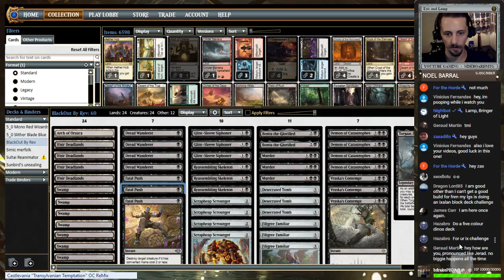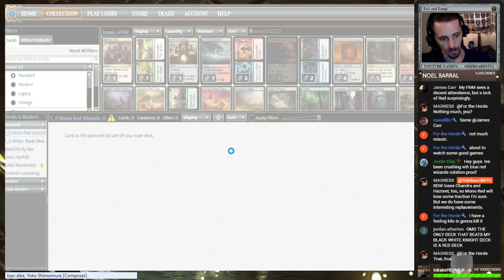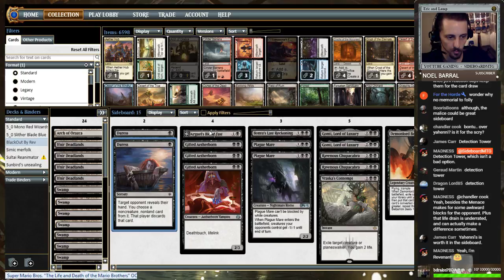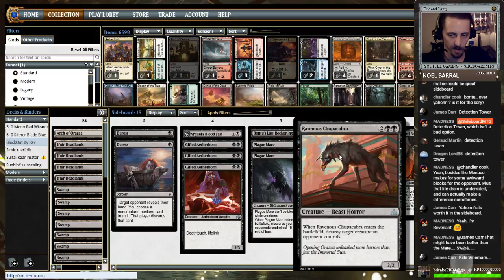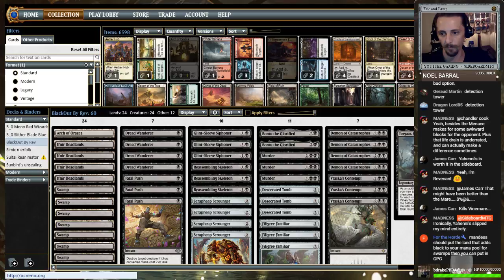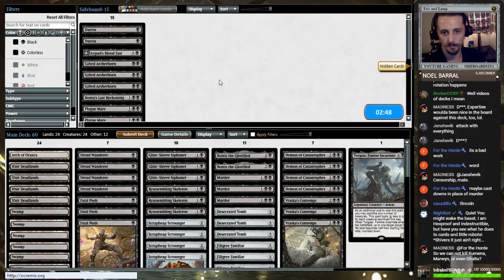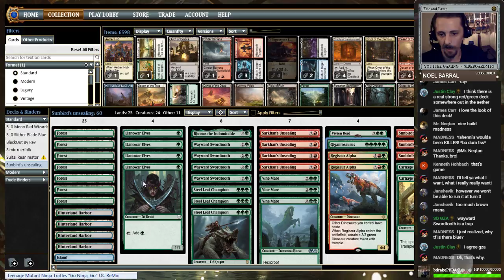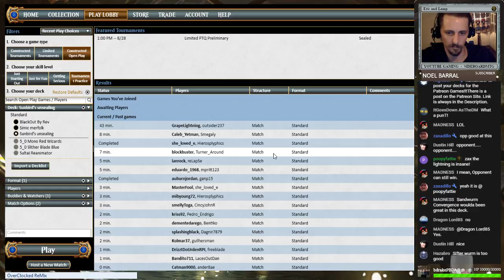SubMonday: Reddit Decks in Core Set 2019 Standard!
Was unable to stream Subsunday so we get a Submonday Let's see what the reddit crew has for us this week!

SideboardMTG is in no way affliated with or supported by Hasbro, or Wizards of the Coast. I just love thier game! Magic: The Gathering